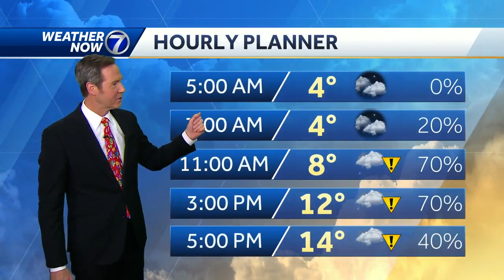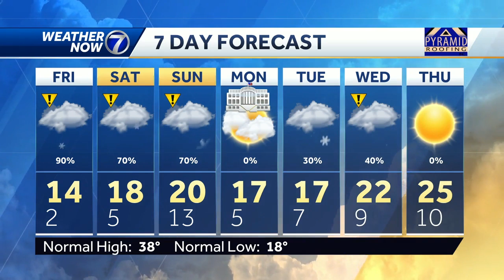Dry air keeps snow light Friday